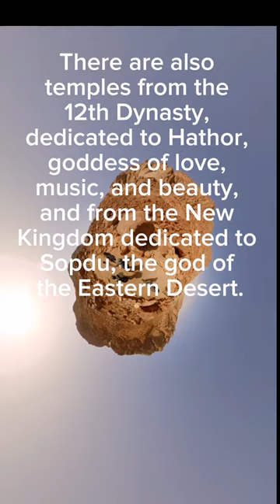exploring saint catherine monestary egypt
Nestled in the heart of the Sinai Peninsula, St. Catherine is a small town that is home to one of the most ancient Christian monasteries in the world. The town is surrounded by breathtaking mountains and is a popular destination for those who love nature and history. In this blog post, we will explore the beauty of St. Catherine, Egypt.

The Monastery of St. Catherine is a UNESCO World Heritage site that was built in the 6th century. It is one of the oldest continuously operating monasteries in the world and is home to the famous Burning Bush, where Moses was said to have received the Ten Commandments from God. The monastery is also home to a vast collection of ancient manuscripts, icons, and sacred objects that have been preserved for centuries. Visitors can explore the monastery and learn about its rich history and religious significance.